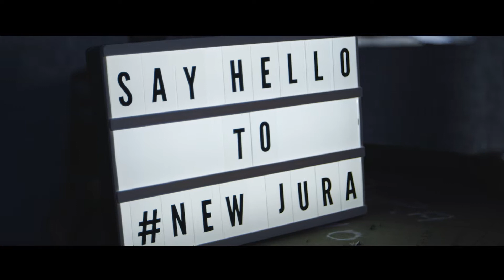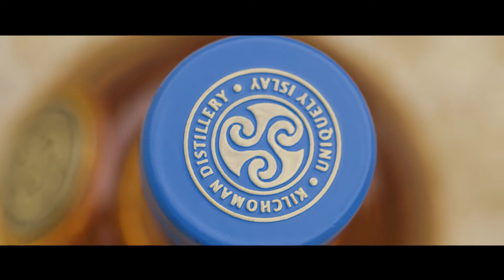Jura and Kilchoman’s Open Day: Fèis Ìle 2018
Islay Festival proved a launch ground for Jura’s new single malt range, while Kilchoman took the chance to show off its oldest whisky to-date, as well as its new maltings.